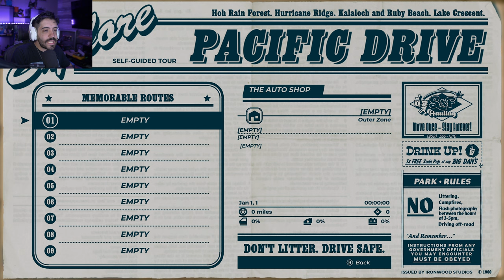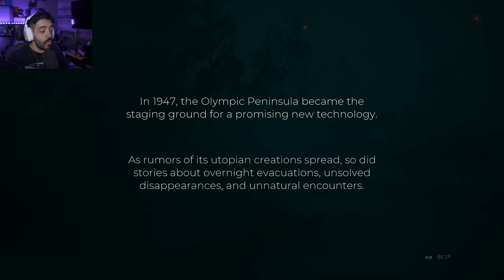PACIFIC DRIVE - O INICIO - SOBREVIVENCIA E CARROS! MECANICO NO APOCALIPSE! [GAMEPLAY 4K PC]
NESSE VÍDEO O INICIO DE GAMEPLAY DO JOGO PACIFIC DRIVE DUBLANDO ENQUANTO JOGO PARA PT BR, JOGANDO NO PC, CHAVE RECEBIDA GRATUITAMENTE.

- Validade limitada